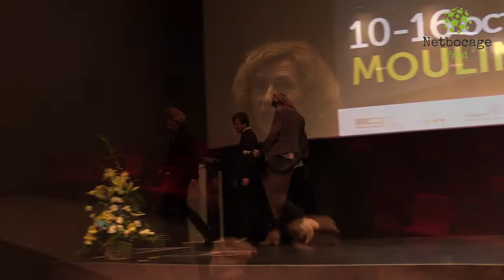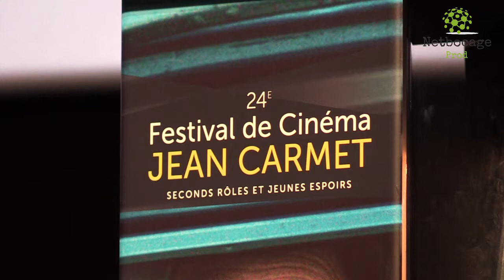Le Festival Jean Carmet 2018 vu par Marie Bunel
Le Festival Jean Carmet voit sa popularité augmenter d'années en années. En 24 ans, il s'est fait une place de choix dans le monde du cinéma.
Un rendez-vous qui enchante les participants, à l'instar de Marie Bunel, comédienne talentueuse et membre du Jury.
Elle livre ses impressions à Sébastien Joly au micro de Netbocage.